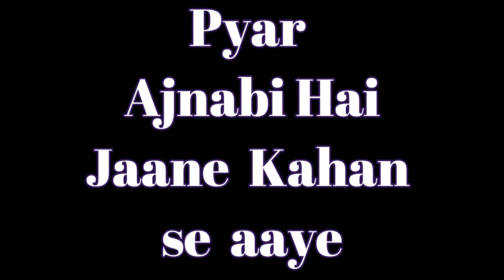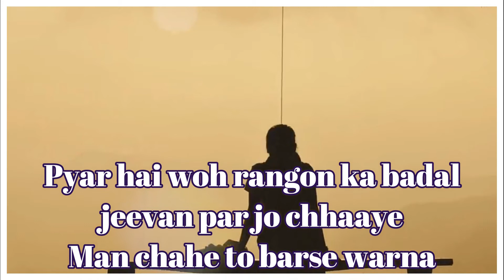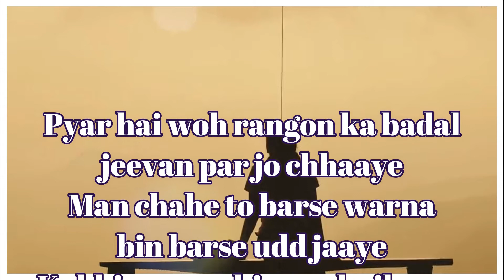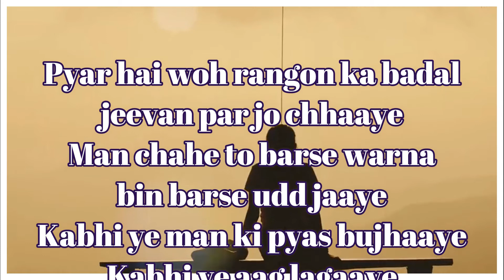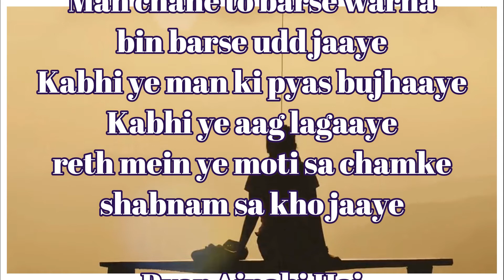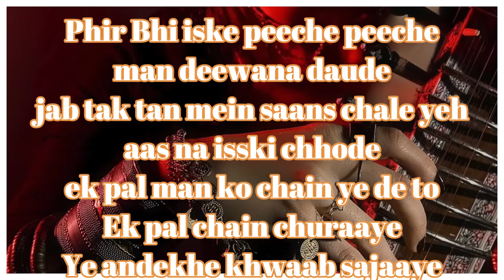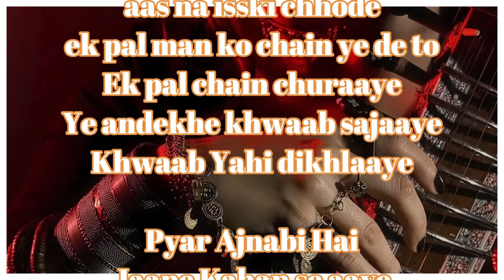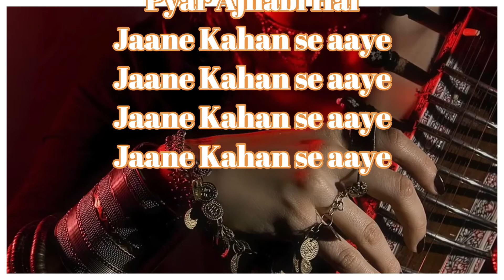Pyar Ajnabi Hai | a unreleased song | Kishore Kumar| FULL KARAOKE with Lyrics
same song in  BENGALI   -  Prem Baro Madhur  | প্রেম বড়ো মধুর | Kishore Kumar | Music Director: Kishore Kumar , Lyricist: Shibdas Banerjee